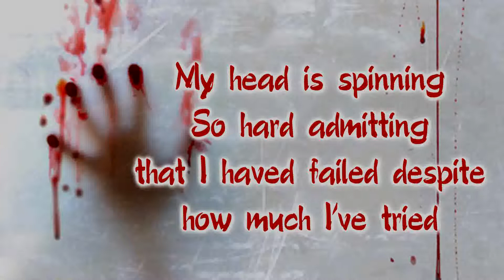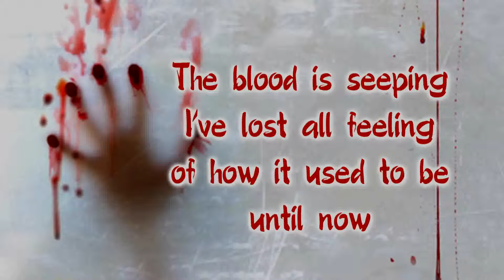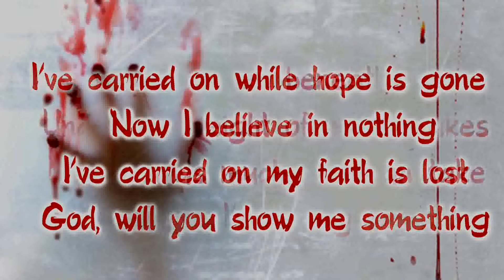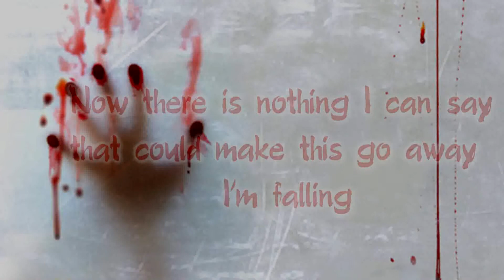Kingdom Collapse - Falling Beneath [Lyrics on screen]